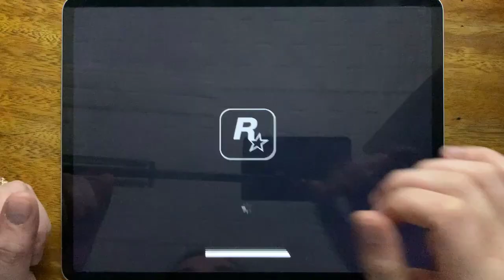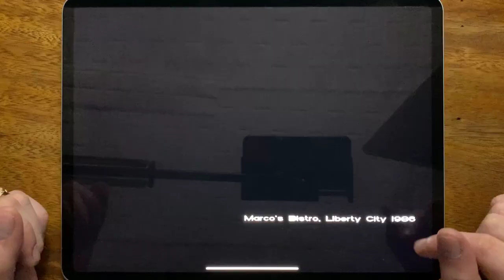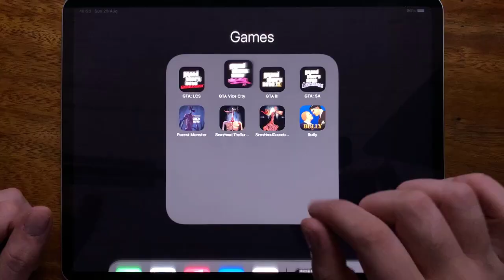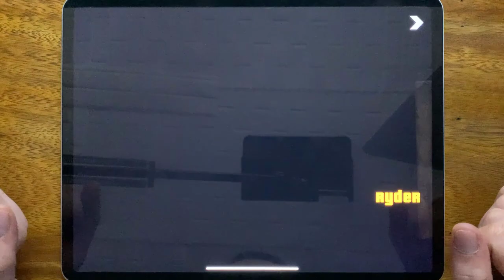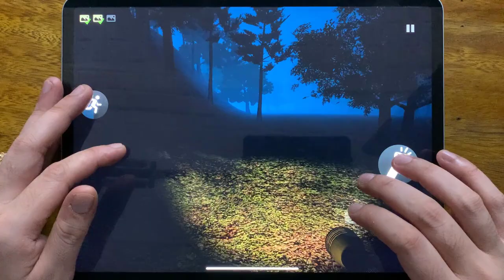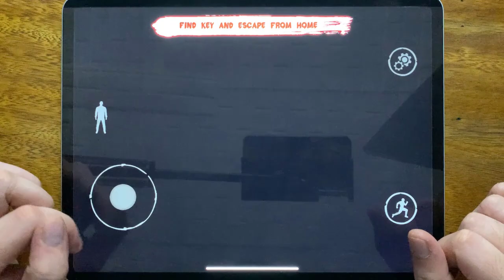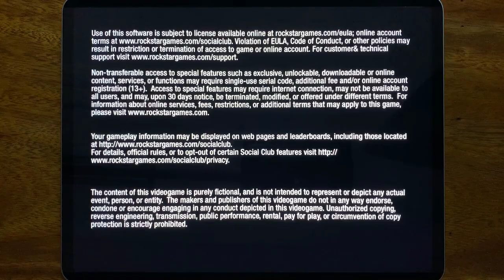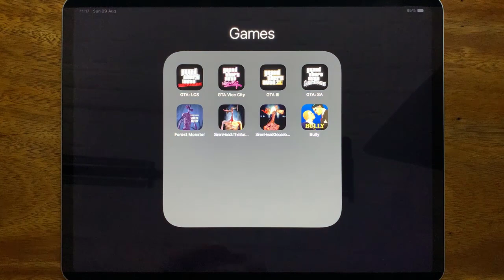GTA: LCS, GTA Vice City, GTA III, GTA: SA, Forest Monster, Siren Head: The Survival, Siren Head....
GTA: LCS, GTA Vice City, GTA III, GTA: SA, Forest Monster, Siren Head: The Survival, Siren Head Goosebumps, Bully